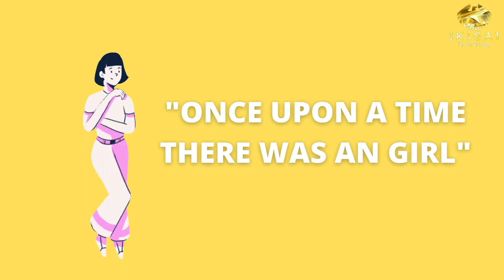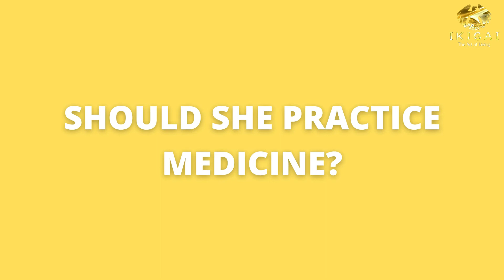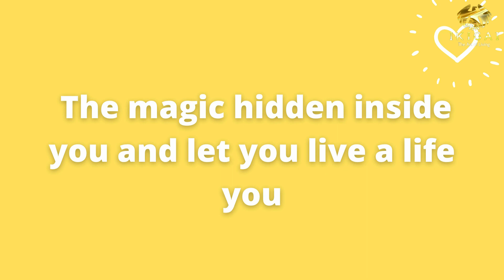Find The Magic In You | IKIGAI - Join Hands With Us To Serve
You all have a hidden magic inside you. You can do anything you want to. All you have to do is choose one thing and focus, also choosing the best out of all your options is very important so that you will never regret it later to what you had chosen pastly.
And thats what ikigai is there to. Ikigai is there to help you find the best magic hidden inside you!

Ikigai dreams to serve people by guiding, supporting and teaching them right. We are a platform where everybody is welcomed. We introduce those content and people to the society with the help of psychology, behaviour, emotional, neurological sciences, to change the way people think, ways they live and students thought..

We encourage students to do what they love, appreciate and support them.  Ikigai is a non judgemental platform, anybody could take the platform to share their talents and serve people.

If We Fascinate you for what we are doing , Why don't you join to serve with us?

Take your first step to join, improve, learn and serve!